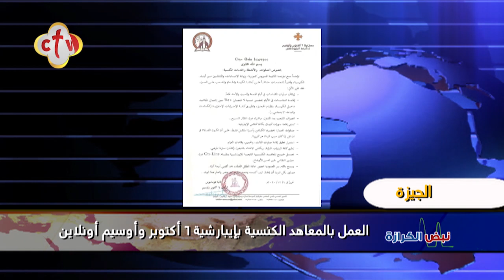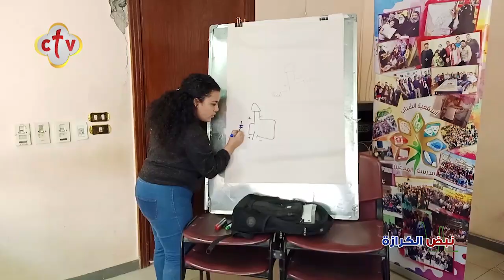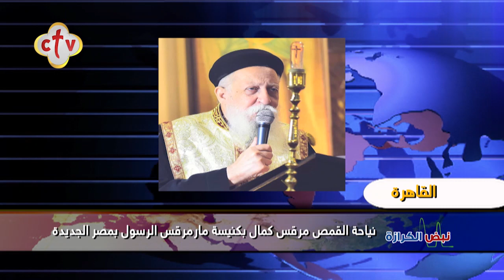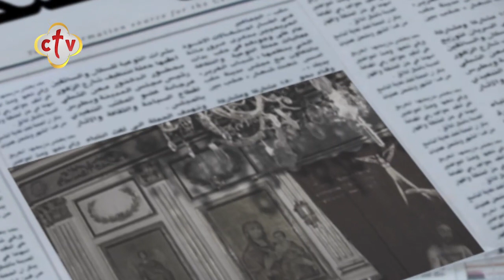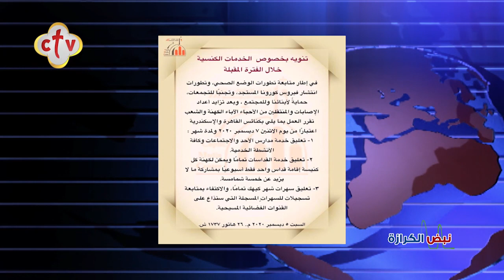أهم أخبار الكنيسة في مصر والمهجر | برنامج نبض الكرازة | مع نانسي مجدي | 10-12-2020